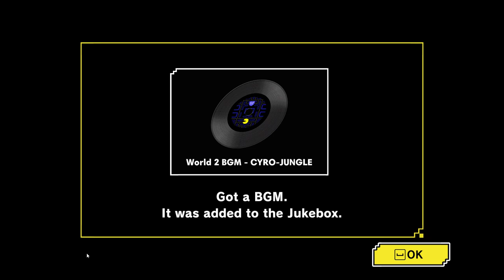Pac man Museum Plus christmas eve video